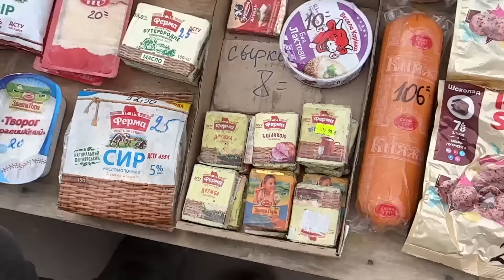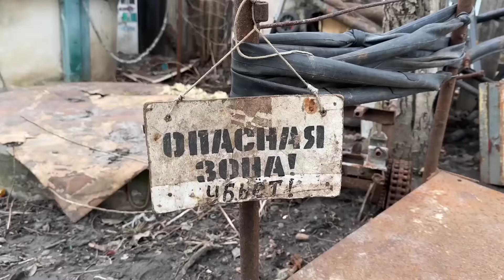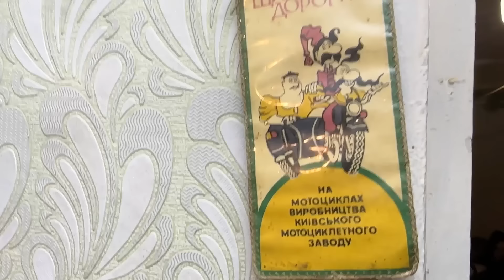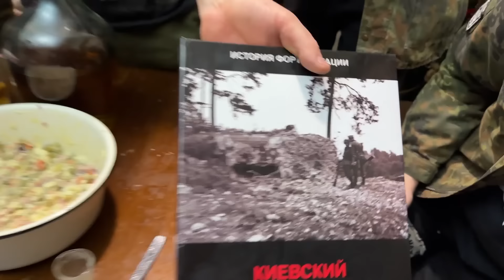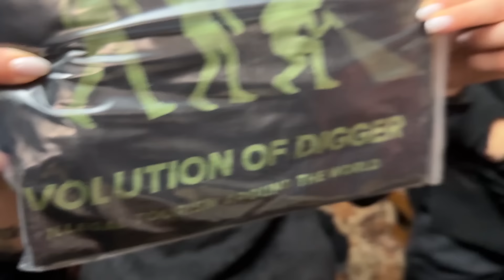ДЕНЬ РОЖДЕНИЯ ЛАФЫ ! КАК ЖИВЕТ ГЛАВНЫЙ ДИГГЕР КИЕВА ?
В этом видео мы отправились к Лафе на День Рождения в его загородные угодья. Вы увидите как живет главный диггер Киева и в каких условиях хранится драгоценный хабар нажитый десятилетиями !